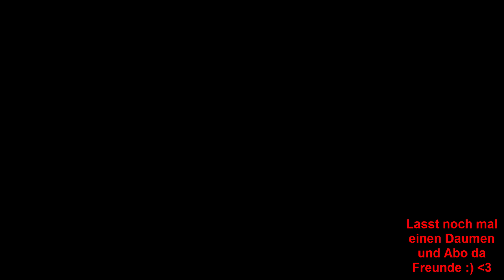GEHEIME FIFA 18 INFOS?!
Wird so FIFA 18 aussehen?

▼Checkt auch unsere Facebookseite, um alles über die deutsche FIFA Community zu erfahren: